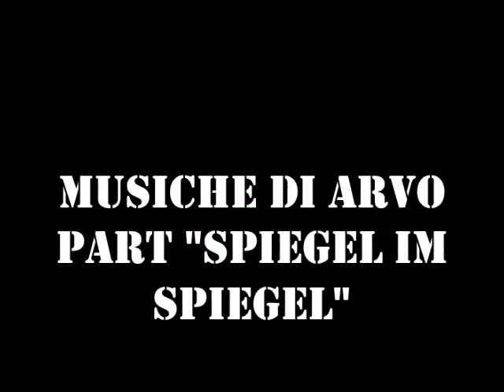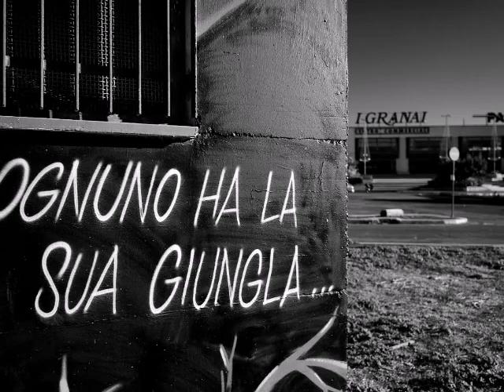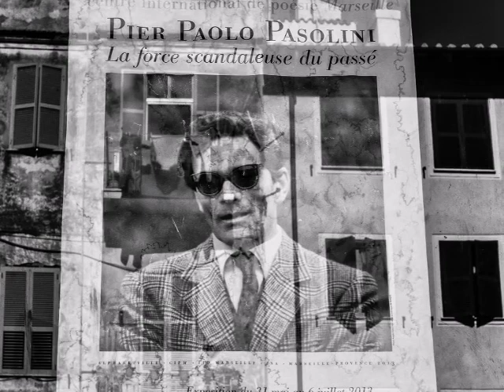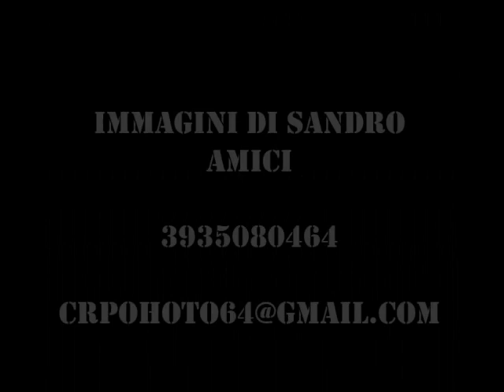Bianco e Nero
Musica "Spiegel im Spiegel" di Arvo Part